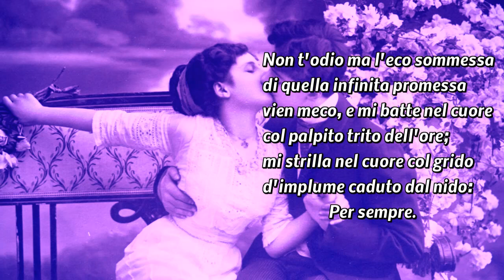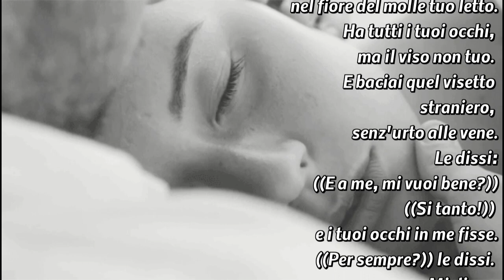Poesia Per sempre versi di Giovanni Pascoli Musica Richard Clayderman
Per sempre Una poesia di un amore infranto versi di: Giovanni Pascoli “Giovannino, vorrei che ti persuadessi che gli spregi
non gli hai avuti te ma li ho ricevuti io”
con queste parole inizia la lettera, Imelde Morri,
cugina  del poeta e sua promessa sposa, lo lascia definitivamente.
                                                                                                     cit.
 Un cuor che pensava al ritorno/ E dunque tornai,
tu non c’eri/ Per casa era un’eco dell’ieri/ d’un lungo promettere.
E meco/ di te portai sola quell’eco/ per sempre!”
Sottofondo musicale Richard Clayderman  La mer  "al di là del mare"
Immagini dal web video realizzato Mario Ferraro.